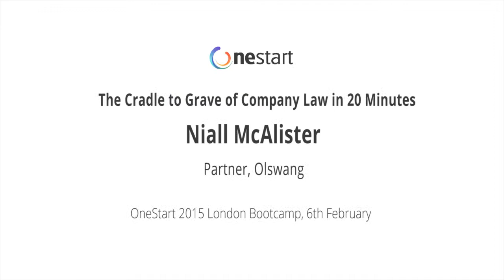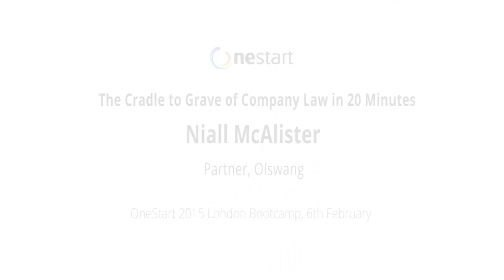OneStart 2015: Niall McAlister, Olswang - The Cradle to Grave of Company Law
OneStart 2015 London Biotech Bootcamp, 6th & 7th February 2015

The Biotech Bootcamp, held in both London and San Francisco, is where the OneStart semi-finalists and mentors gather for two intensive days of seminars, panel discussions, pitching and networking.